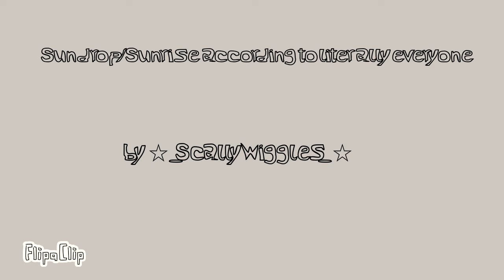Sun according to literally everyone! | we need some wholesome-ness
I hope you like this! part 2 to sun and moon meet the mermaid AU is coming soon, I just got lazy.